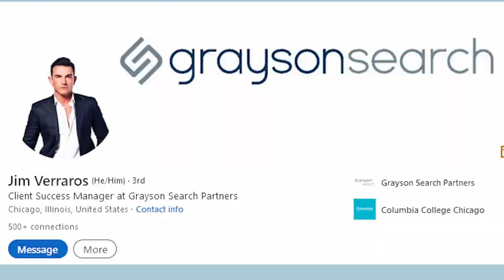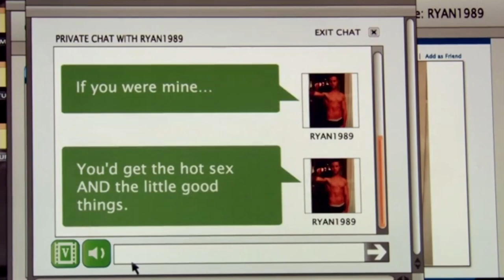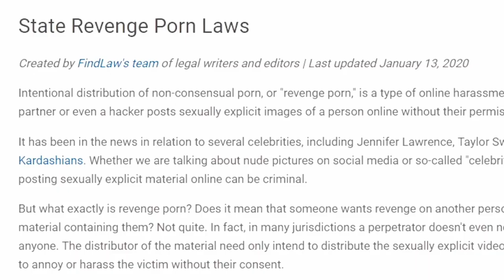Eating Out 3: All You Can Yeet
Eating Out 3 is a 2009 adult comedy film directed by Glenn Gaylord, produced by Ariztical Entertainment. David, Robert, and Drew chat about it and make many innuendos!